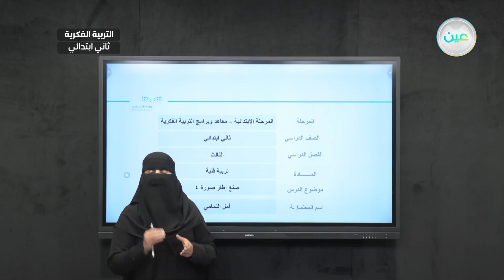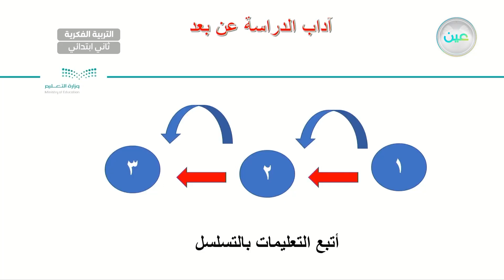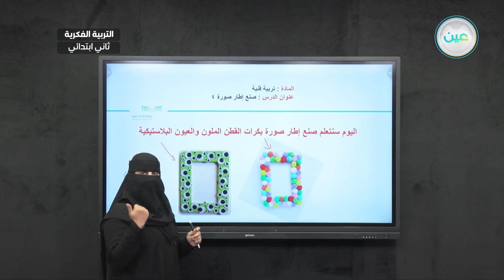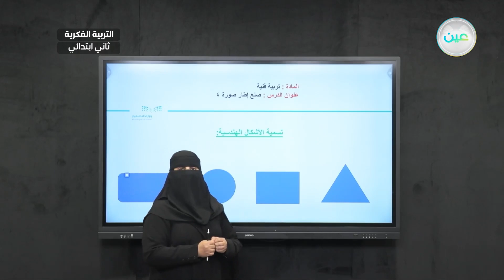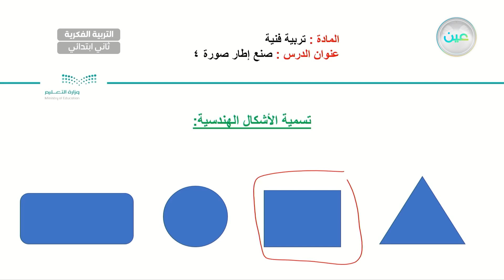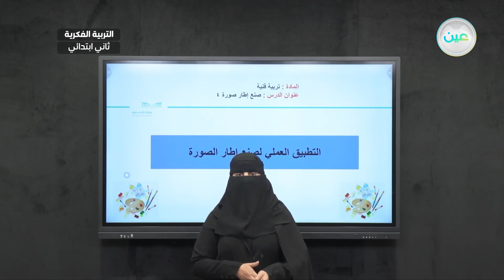صنع إطار صورة (4) - تربية فنية - ثاني ابتدائي فكري2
الحصة 7 - الثلاثاء - الأسبوع الثاني - ثاني ابتدائي فكري2